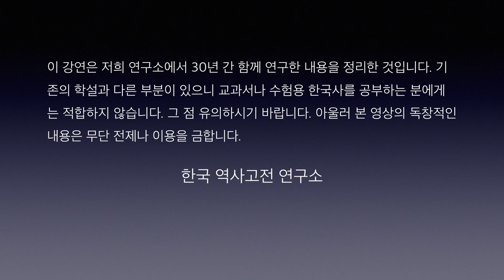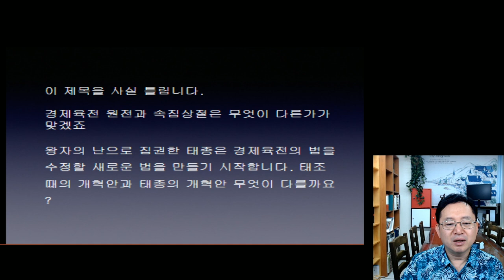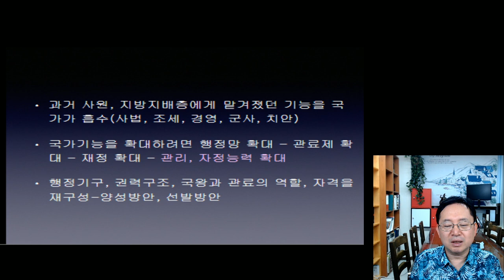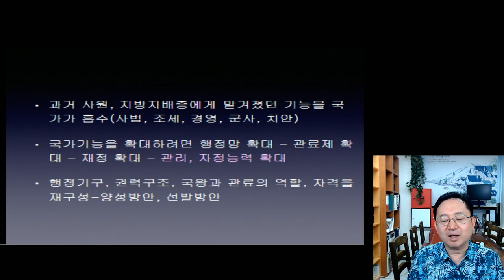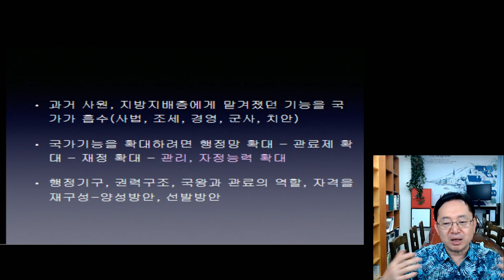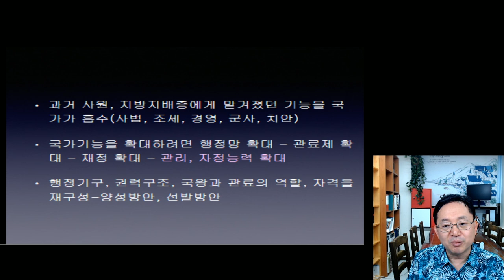임용한의 조선시대사-정도전과 이방원 무엇이 다른가(1)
정도전 조준의 개혁안과 태종대의 개혁안의 차이를 비교한다.

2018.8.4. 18:00 스트리밍, 이 주제에 관한 질의응답 받겠습니다.